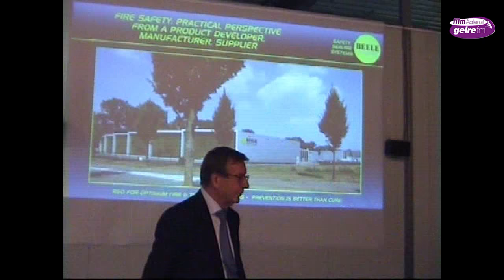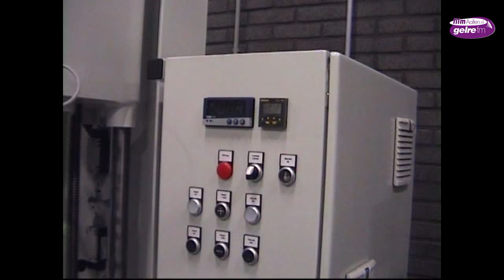Politiek leider CDA Sybrand Buma bezoekt Aalten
Aalten - Maandag 9 november bracht Sybrand Buma, politiek leider van het CDA, samen met het CDA Tweede Kamerlid Jaco Geurts een bezoek aan Aalten. De komst van Sybrand Buma was op uitnodiging van het CDA afdeling Aalten/Dinxperlo.

In aanwezigheid van o.a. Burgemeester Bert Berghoef en de CDA-wethouders Ted Kok en Erik Luiten bracht men een bedrijfsbezoek aan Beele Engineering aan de Vierde Broekdijk in Aalten. Beele Engineering is een wereldspeler op het gebied van afdichtingssystemen.

Dit hightech bedrijf heeft plannen om een kennis en opleidingscentrum met kleinschalige productie-units te ontwikkelen op de Stationslocatie-Zuid, de plek waar nu nog het slachthuis KSA en het voormalig bedrijf van te Paske zich bevindt.

Na ontvangst met koffie en thee gaf directeur Beele een uitvoerige uitleg over zijn bedrijf. Na de presentatie volgde een rondleiding voor drie groepen door dit zeer interessante bedrijf. Het bedrijf geniet al meer dan 40 jaar operationele expertise op het gebied van brandveiligheid en bescherming tegen calamiteiten.

Sybrand Buma was zeer onder de indruk van dit bedrijf dat wereldwijd actief is in de bouw, scheepsbouw, offshore installaties, energie en infrastructuur. Na de rondleiding nam de CDA delegatie een kijkje op het Sportpark Zuid aan de Bocholtsestraatweg in Aalten.

De hier gevestigde voetbalvereniging AD'69 heeft samen met Korfbalvereniging Aladna, volleybalvereniging BOVO, Wielersportclub De Peddelaars en de IJsvereniging De Hare plannen om uit te groeien tot een multisportgelegenheid om zo gebruik te maken van de mogelijkheid om samen te werken door de verschillende clubs op hetzelfde terrein en in dezelfde gebouwen. Een noodzaak maar ook een goed plan vooral in gebieden waar men te maken heeft met krimp.

Raymond Smit, voorzitter van AD'69: "Op deze manier blijven de mogelijkheden voor sportbeoefening gehandhaafd en hebben alle verenigingen hier voordeel van". Het bezoek werd maandagavond afgesloten met een openbare vergadering van het CDA in Dorpshuus IJzerlo. Het CDA afdeling Aalten/Dinxperlo kan terugzien op een geslaagde dag.

Tekst & Film:  Leo van der Linde